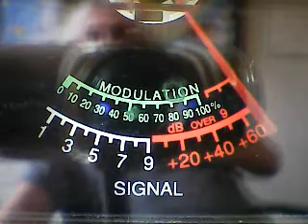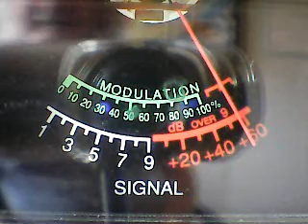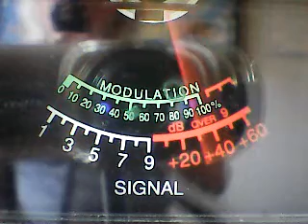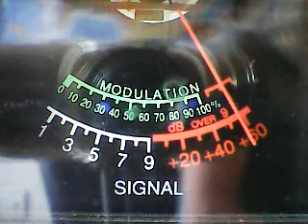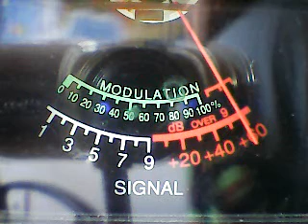CH 28 FRIDAY -001 CA ,605 ,420 cA,ATTITUDE ,M M M ,317 ,MountainMan,Tripple 666,others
DX WESTSIDE CH 28 FRIDAY 2/25/22